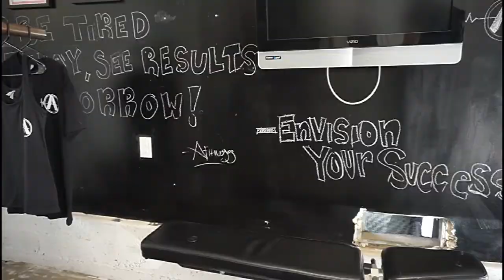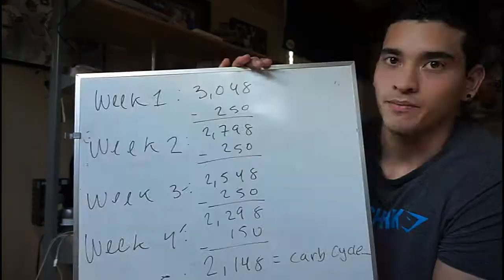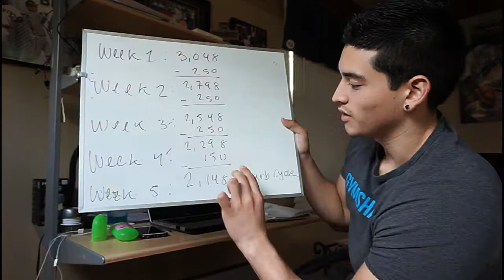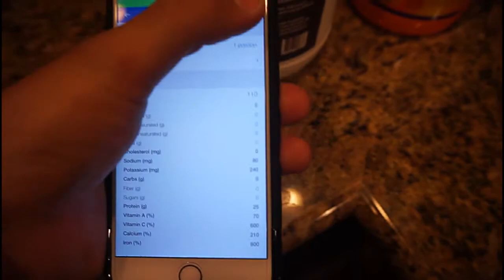Cutting with Jared alarid | Ep. 1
LINK TO APPAREL: JAREDALARID.WIX.COM/AFITNESS

ONLINE COACHING:JAREDALARID.WIX.COM/AFITNESS